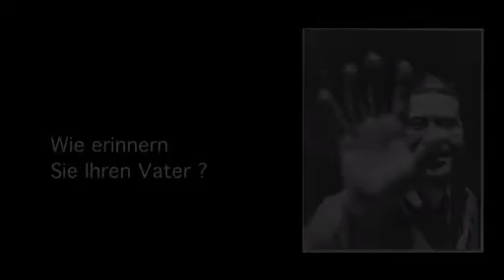Stories of Bauhaus children: László Moholy-Nagy - daughter Hattula Moholy-Nagy's story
Part 3 of the interview serial with the Bauhaus children.
Video: Julia Riedhammer and Edouard Steinhauer, edited by Franka Pohl. 2014, Bauhaus Foundation Dessau